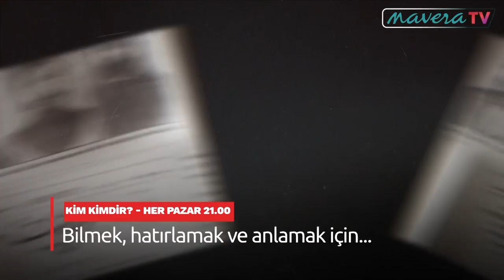KİM KİMDİR? DELİ HALİT PAŞA - Hüseyin Yürük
İkinci Büyük Millet Meclisi'ne Ardahan Milletvekili olarak katıldı. Bir tartışma sonrasında Meclis koridorunda vurularak öldü. TBMM'de işlenen ilk cinayetin kurbanıdır.

Halit Karsıalan veya Deli Halit Paşa (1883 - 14 Şubat 1925), Türk asker ve siyasetçidir.

I. Dünya Savaşı’nda Kafkas Cephesi'nde başarılar göstermiş; Türk Kurtuluş Savaşı'nın ilk yıllarında Doğu Cephesi'nde, Gümrü Antlaşması'nın imzalanmasından sonra ise Batı Cephesi'nde komutanlık yapmış bir askerdir.

Yaşamı
1883 yılında İstanbul'da dünyaya geldi. Babası Çerkes Ahmet Bey'dir.

1901 yılında Kuleli Askeri İdadisi’nden 1903 yılında Mekteb-i Harbiye’den Teğmen olarak mezun oldu. 1908 yılında II. Meşrutiyet'in ilanından sonra Yemen'de görevlendirildi. Yüzbaşı rütbesine terfi etti.

1910 yılının Haziran ayında Trablusgarp Savaşı'na katıldı. 3 ay süreyle görev yaptı. Bu dönemde aynı cephede görev yaptığı "Kel Ali" lakaplı subay ile (Ali Çetinkaya) anlaşamadığı için Mustafa Kemal Bey ve Enver Bey'in ortak kararı ile görev yerleri değiştirilmek zorunda kalmıştı.

Trablusgarp'taki görevinin ardından Balkan Savaşı'na katılmak üzere Çatalca'ya geçti. I. Dünya Savaşı'nın başlaması üzerine Kafkasya Cephesi'nde görev aldı. Görevi, Osmanlı-Rus Savaşı sırasında Ruslara bırakılmış olan Kars, Ardahan ve Sarıkamış'ı geri almaktı. Dokuz günlük bir savaştan sonra 23 Aralık 1915 tarihinde Ardahan'a girmeyi başardı. Bu başarısından sonra Binbaşı rütbesine, Çoruh Müfrezesi ile yaptığı hizmetlerden sonra Kaymakam rütbesine terfi etti.

10 Mayıs 1917 tarihinde Garbi Dersim Komutanlığına atandı; savaşın en önemli milis güçlerinden birisini kurdu; Dersimli süvari birlikleri ile Erzincan, Mamahatun ve Erzurum'u geri aldı. Kafkas İslam Ordusu'nun 3. Fırka Komutanı olarak Ahıska'yı kuşattı. Mondros Ateşkes Antlaşması'nın imzalanması üzerine Ardahan, Kars ve Sarıkamış'ı tahliye ederek Tortum'a çekildi; İngilizlerin baskısı ile Fırka Komutanlığı'ndan alındı.

Ali Rıza Paşa Kabinesi kurulduğunda, 9. Kafkas Fırkası Komutanlığı'na atandı. Ermenistan üzerine yapılan harekâttaki başarısı nedeniyle Miralay rütbesine terfi etti.

Millî Mücadeleye Katkıları
Mondros Ateşkes Anlaşması'ndan sonra terhis edilmemiş olan ve Kâzım Karabekir Paşa komutasında bulunan 15. Kolordu'da görev yaptı. Bölgede Kafkas İslam Ordusu'ndan kalan kuvvetlerin bir savunma çekirdeği haline getirilmesini sağladı. Erzurum Kongresi'nde Trabzon delegelerinin Mustafa Kemal'e karşı çıkmalarını, aldığı yıldırma tedbirleriyle önledi. 1920 yılının sonlarında Kars ve Sarıkamış'ı, 1921'de de Ardahan'ı düşman işgallerinden kurtardı. Soyadı Kanunu çıktıktan sonra ailesi bu nedenle "Karsıalan" soyadını aldı.

Gümrü Antlaşması'ndan sonra Batı Cephesi'nde görev verildi. Sakarya Meydan Muharebesi'nde 12. Grup Komutanlığı yaptı. Bu sırada gösterdiği cesaretten ötürü "'Deli" lakabıyla anılmaya başlandı. Özellikle cephenin biraz gerisinde yüksekçe bir yere oturup tabancalarını dizlerine koyarak "Geri çekileni vururum" mesajı vermesi ve birkaç sefer geriye kaçan askerler üzerinde bunu bizzat uygulamasıyla ün yaptı. Büyük Taarruz'da Kocaeli Grubu Komutanlığı yaptı ve yaptığı mezalimi ile ünlü Yunan 11. Tümeni'ni, Tümen Komutanı Tümgeneral Nikolaos Kladas ile beraber esir aldı. Büyük Taarruz'da Mirliva rütbesine terfi etti ve Paşa oldu.

Milletvekilliği ve ölümü
İkinci Büyük Millet Meclisi'ne Ardahan Milletvekili olarak katıldı. 9 Şubat 1925 tarihinde Meclis koridorunda, sırtından tabancayla vurularak yaralandı ve 14 Şubat 1925 tarihinde öldü. Öldürülmesi, TBMM’de gerçekleşen ilk cinayettir.

Halit Paşa, Milletvekili Ali Çetinkaya ile bir arbede sırasında patlayan bir silahla vuruldu. Paşayı kimin vurduğu kesin olarak anlaşılamadı. Paşa, yaralı halde 5 gün Millet Meclisi'nde tutuldu, hastaneye kaldırılmadı. Durumu giderek kötüleşen paşa, 14 Şubat'ta öldü. Öte yandan, Ankara Savcılığı, Halit Paşa’yı Ali Çetinkaya’nın vurduğu kanaatine vardı; bir nefs-i müdafaa halinde olduğunu kabul ederek bu olaydan dolayı kovuşturma yapılmaması kararı verdi.[2][3]

Cenazesi, İstanbul'un Eyüp semtinde defnedildi. Mezarı, 1988 yılında Ankara'daki Devlet Mezarlığı'na taşındı.